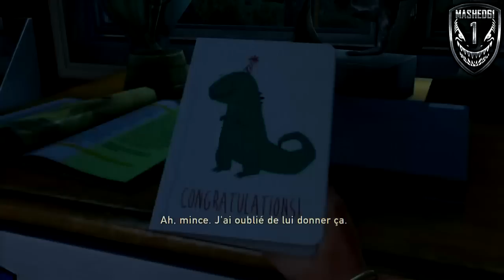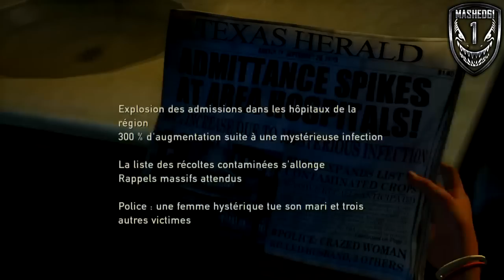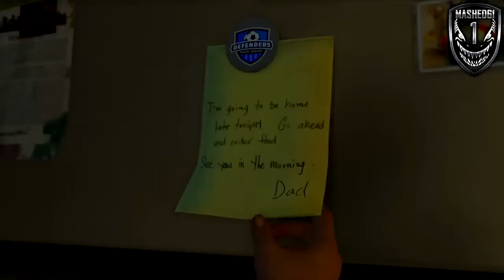The Last of Us Remastered - Let's Play - Episode 1 : Prologue & Zone de Quarantaine - Mashed61 - FR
Bonjour à tous ! C'est avec un grand plaisir que je tient à vous faire part d'une nouvelle série de vidéos sur un let's play de The Last of Us Remastered sur PS4 ! Tout bonnement artistique et digne d